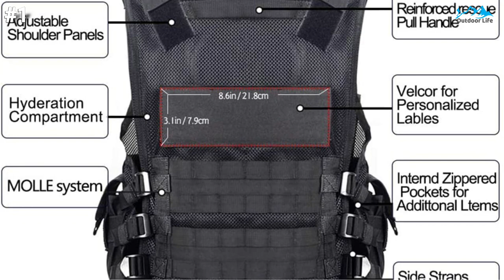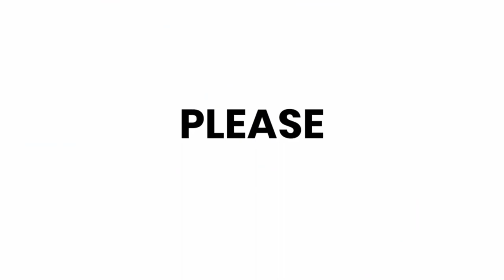Top 5 Best Tactical Vests 2023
Links to the Top 5 Best Tactical Vests in 2023:

1. YAKEDA Tactical Vest

2. UTG 547 Law Enforcement

3. GFIRE Tactical Vest Modular

4. Himal Sports-Vest 600D

5. GLORYFIRE Tactical Vest Modular

Tactical vests are one of the most helpful pieces of gear a shooter can have. From real firearm users to Airsoft mil-sim players, the best tactical vest is an important piece of gear. It allows easy access to your ammunition and kit in the middle of an engagement.

If you are a serious shooter, you’ll want to own a tactical vest whether it’s for paintball fun, tactical training, or for a survival scenario.  How you plan to use it will determine the best tactical vest for your circumstances, but not having one isn’t an option if you are a serious shooter.

With that being said, here are three of our favorites if you feel like jumping a lengthy in-depth read.  In the article below we’ve given you 7 more to round out our top 10, some tactical vest basics, as well as an in-depth look at each vest.

We are participant in the Amazon Services LLC Associates and affiliate advertising program, This video and description contains affiliate links, which means that if you click on one of the product links, I’ll receive a small commission.

Portions of footage found in this video is not original content produced by Outdoor Life. Portions of stock footage of products was gathered from multiple sources including, manufactures, fellow creators and various other sources for visual reference only.

All thoughts and opinions expressed in this video are unique to Outdoor Life.